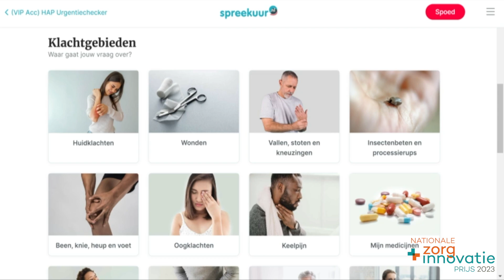Spreekuur.nl | Finalist Nationale Zorginnovatieprijs 2023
Via Spreekuur.nl kunnen patiënten veilig online advies krijgen van de huisarts. De patiënt bereidt zelf het consult voor door gevalideerde triage- en anamnese vragen te beantwoorden. De huisarts in de praktijk of op de huisartsenpost krijgt de informatie overzichtelijk aangeboden. Vervolgens kan het consult vlot worden afgehandeld via een chat of indien gewenst via beeldbellen.